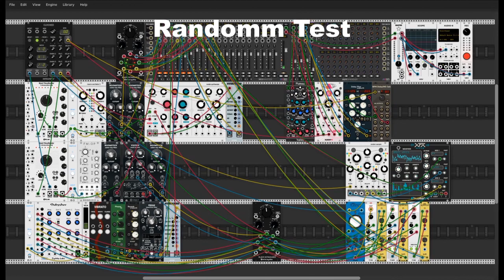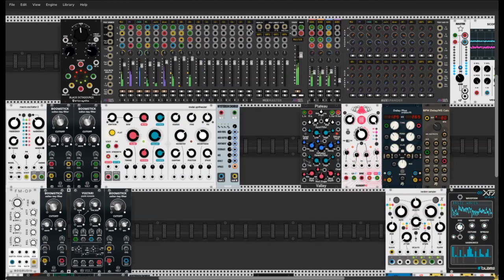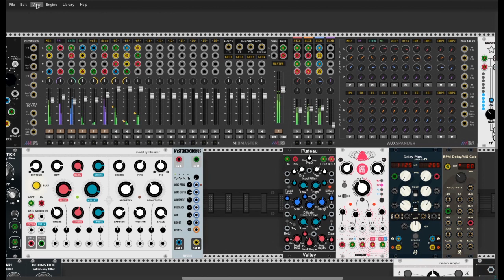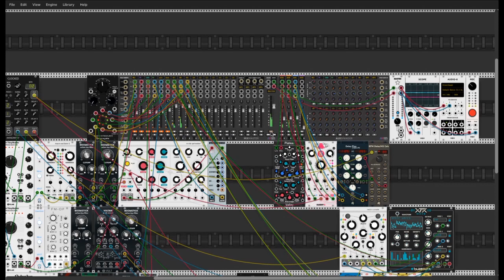phrozenlight - Randomm Test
made during a lost moment